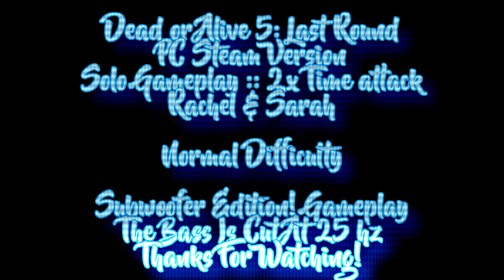Dead or Alive 5 Last Round: 2x Time Attack Mode [Rachel & Sarah Solo] [Subwoofer Edition] PC Steam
I'm not a good player at all so this doesn't include playing pro at all
i play on normal difficulty
if you want to see skillful gameplay, you have to watch other youtube channels, sorry for that

dead or alive 5 last round: pc version : time attack mode with rachel & sarah😘

i play twice this mode

gameplay

dead or alive 5 last round time attack mode
dead or alive time attack
dead or alive 5 time attack
dead or alive 5 last round time attack
time attack mode
time attack